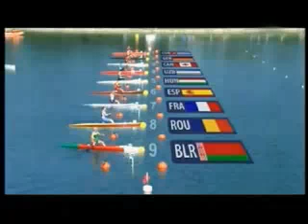Vajda Attila - Aranyérmes!